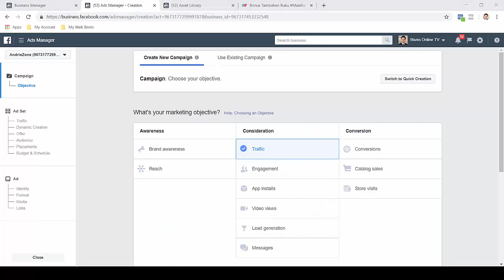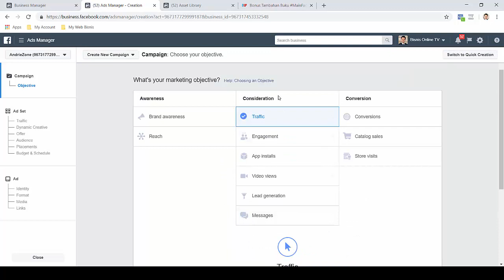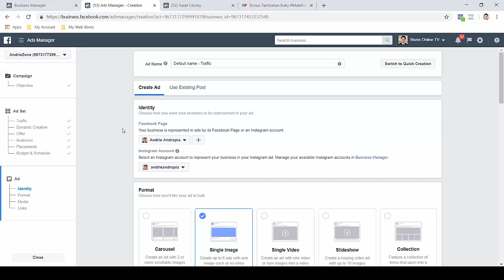Demo Iklan Retargeting - Website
demo iklan yang retargettting